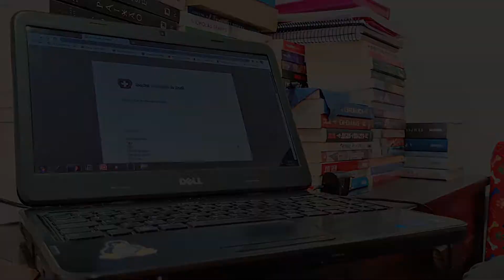TODO O PROCESSO PARA CONSEGUIR A BOLSA DE ESTUDOS NA GEUMGANG UNIVERSITY (COREIA DO SUL)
Hellooo people! Nesse vídeo eu compartilho com vocês todo o processo de como consegui minha bolsa na Geumgang University para estudar coreano, desde o momento de inscrição, até o momento do embarque para a Coreia! Espero que gostem!

Hellooo peopleee! Nesse vídeo conto tudo sobre essa super novidade pra vocês!